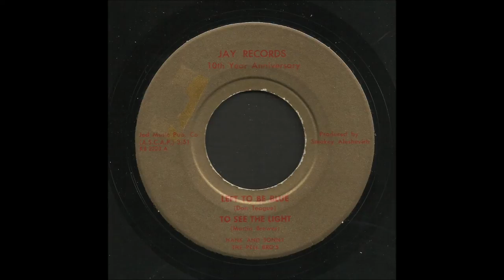The Pell Brothers - Left To Be Blue - Rockabilly 45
Hank & Sonny The Pell Brothers, Left To Be Blue, JAY E.P. 2233
Recorded 1961, Sidney, Ohio